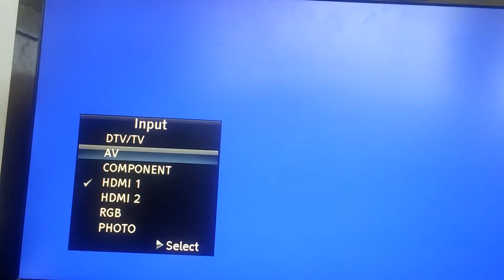Wcw revenge review